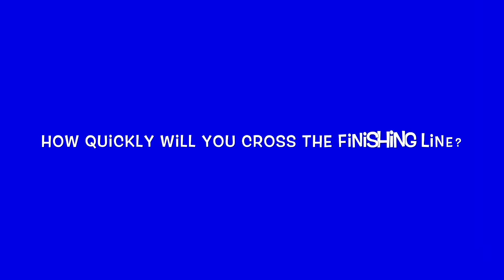Day 27 - Household Hurdles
...the 2nd day of our isolation Olympics, and we’ve got the hurdles!🥇

Make your own hurdles using items from around the house - cushions, shoes, books?

Wait for the starter’s orders and reach the finish line in record time!

Good luck!💪